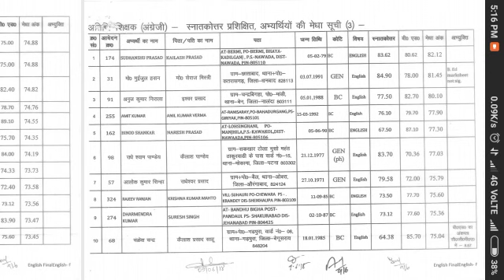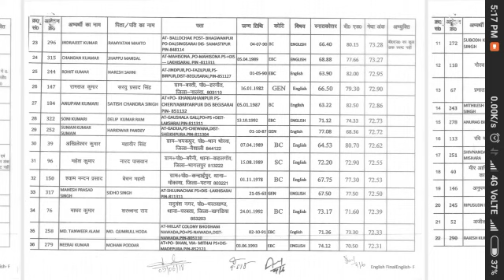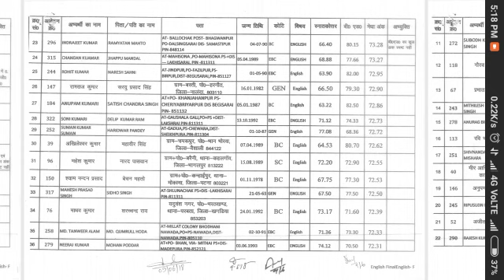Bihar Guest Teacher merit list जारी हुआ जमुई all in one tet